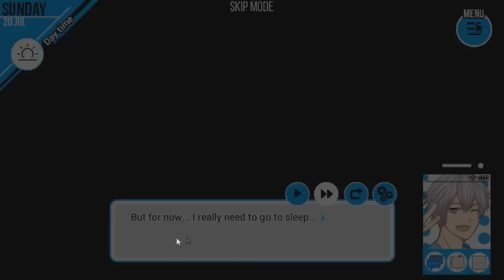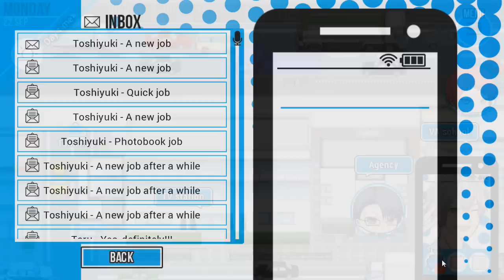Shiba's Parents Are Assholes - Seiyuu Danshi [Shiba Route] Pt 8